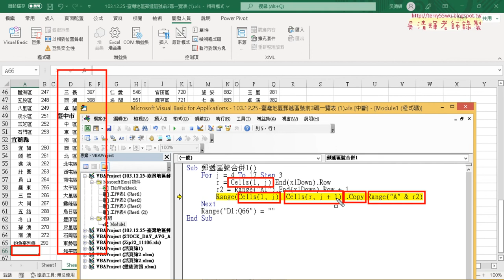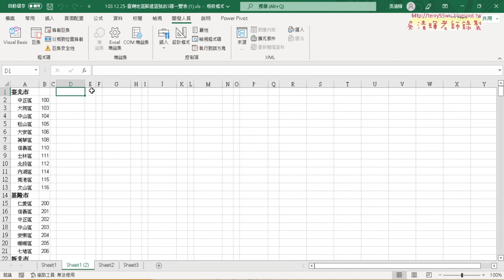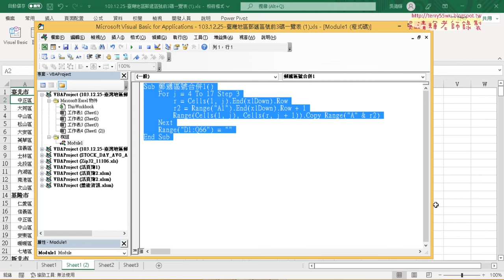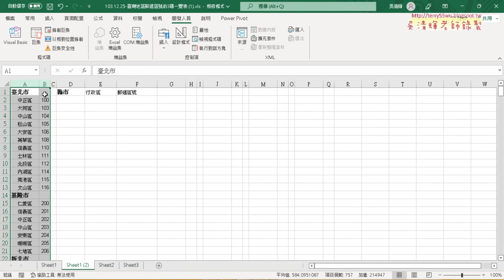06 縣市資料正規化步驟一